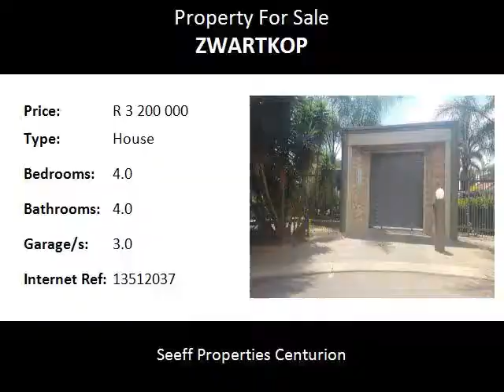4.0 Bedroom House For Sale in Zwartkop, Centurion, South Africa for ZAR R 3 200 000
Bedrooms: 4.0
Bathrooms: 4.0
Garages: 3.0
Price: R 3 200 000

Property Description:

The house is built on a small hill which overlooks Centurion. The house has everything you can need, ranging from 4 bedrooms each with its own beautiful look and feel. A kitchen that any chef will be proud off, dining room, living room (with a built in fire place) and magnificent bar is built almost with an open plan feel. It has an outside domestic room with a shower and toilet, and also apart from that is another separate flat with an en-suit bathroom. The house is very secure but must be seen to experience its true beauty. There is a 20ft container which can be used for extra storage space and this has also been secured very well. It also has a swimming pool which is overlooked from the upper entertainment area and looks truly amazing at night with all the lighting. See it to believe it!